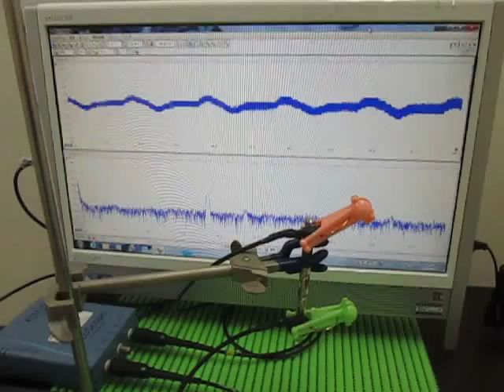超音波発振計測解析システム（超音波テスター Ultrasonic Tester）